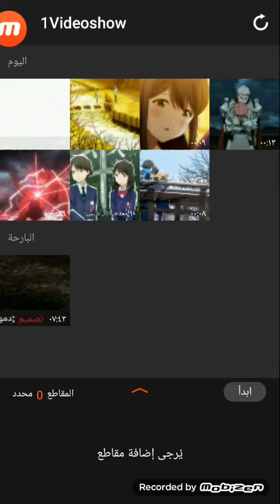جزا من الفيديو القادم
شكرا على المشاهد
ملاحظة
الفديو الي شاهدتوه سيكون فيه تعديلات و السبب ان هذا كل ما لدي و ما زلت أجمع لقطات من الانميات لكي أضعها في الفديو لذالك سيكون هناك تعديل في الفديو